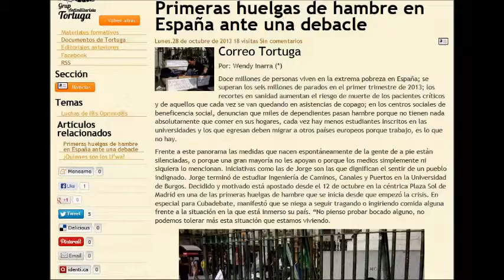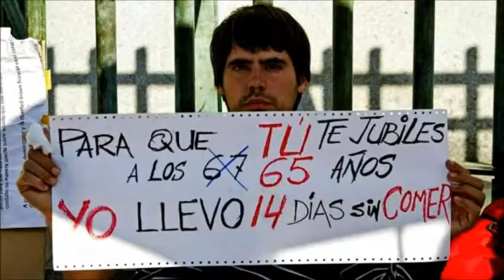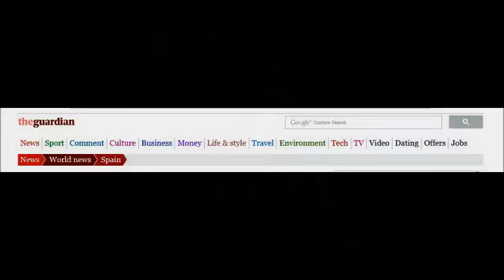Huelgas de hambre en diferentes ciudades y los grandes medios de comunicación en silencio